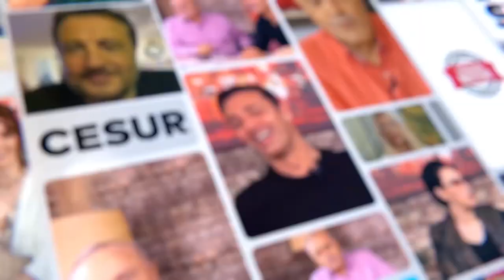Şeyma Subaşı Fena Patladı!! Deniz Akkaya'dan Sonra Acun Ilıcalı da Açtı Ağzını Yumdu Gözünü!!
Şeyma Subaşı Fena Patladı!! Deniz Akkaya'dan Sonra Acun Ilıcalı da Açtı Ağzını Yumdu Gözünü!! | Magazin Noteri

Kanalımızda En Çok İzlenen Videolarımıza Göz Atın! 👇
1- Son Dakika! Ece Üner’den Deniz Çakır’a Çok Sert Yanıt:
2- Fenomen Gelin Adayı Hanife Gürdal Boşandı!
3-İbo Show Geri Dönüyor!
4- Şok! Aleyna Çakır Olayında “Şüpheli” Ümit Can’ın Annesi Canına Kıydı!
5- Müge Anlı ve Ekibine Şok Tehdit!
6- Seda Sayan’ın Estetik Görüntüleri!
7- Hakan Taşıyan Hakkında ki Paylaşımlar!
9- İsmail Küçükkaya’nın Eski Eşi Eda Demirci, Yaşadıklarını Anlattı!
10-Alişan ve Demet Akalın’dan Hakan Altun’a Olay Sözler!